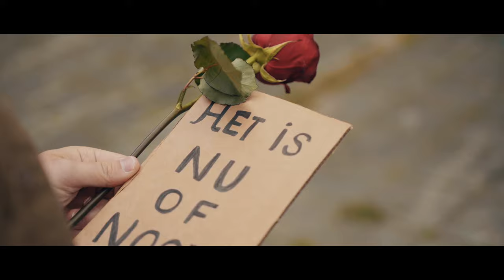Matthijs Koning - Nu of nooit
Opname: The Boom! Music Studio de Meern
Productie, midi en arrangement: Frank Verkooyen
Videoclip: BREEDBEELDav